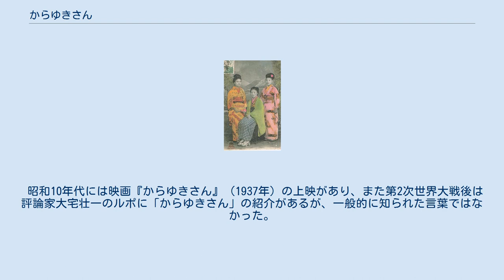からゆきさん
日本・東南アジア関係
サイゴン在住のからゆきさん 仏領インドシナの切手やサイゴンのスタンプが押されている からゆきさん（唐行きさん）は九州で使われていた言葉で、19世紀後半、主に東アジア・東南アジアに渡って、娼婦として働いた日本人女性のことを指す（「唐」は、広く「外国」を意味する）。
 女性たちは長崎県島原半島・熊本県天草諸島出身が多く、海外渡航には斡旋業者（女衒）が介在していた。
 からゆきさんとして海外に渡航した日本人女性の多くは、農村、漁村などの貧しい家庭の娘たちだった。
彼女たちを海外の娼館へと橋渡ししたのは嬪夫（びんぷ）などと呼ばれた斡旋業者、女衒たちである。
女衒の記録として長崎出身の村岡伊平治による『自伝』がある。
女衒たちは貧しい農村などをまわって年頃の娘を探し、海外で奉公させるなどといって、その親に現金を渡した。
女衒たちは彼女たちを売春業者に渡すことで手間賃を得た。
そうした手間賃を集めたり、投資を受けたりすることによって、みずから海外で娼館の経営に乗り出す者もいた。
 こうした日本人女性の海外渡航は、当初世論においても「娘子軍」として喧伝され、明治末期にその最盛期をむかえたが、国際的に人身売買に対する批判が高まり、日本国内でも彼女らの存在は「国家の恥」として非難されるようになった。
英領マラヤの日本領事館は1920年に日本人娼婦の追放を宣言し、やがて海外における日本人娼館は姿を消していった。
からゆきさんの多くは日本に帰ったが、更生策もなく残留した人もいる。
 からゆきさんの主な渡航先は、シンガポール、中国、香港、フィリピン、ボルネオ、タイ、インドネシアなどアジア各地である。
 特に当時、アジア各国を殖民支配していた欧米の軍隊からの強い要望があった所へ多く派遣された。
 また、さらに遠くシベリア、満州、ハワイ、北米（カリフォルニアなど）、アフリカ（ザンジバルなど）に渡った日本人女性の例もある。
 『サンダカン八番娼館』に描かれた大正中期から昭和前期のボルネオの例では、娼婦の取り分は50％、その内で借金返済分が25％、残りから着物・衣装などの雑費を出すのに、月20人の客を取る必要があった。
「返す気になってせっせと働けば、そっでも毎月百円ぐらいずつは返せたよ」というから、検査費を合わせると月130人に相当する（余談だが、フィリピン政府の衛生局での検査の場合、週1回の淋病検査、月1回の梅毒検査を合わせると、その雑費の二倍が娼婦負担にさせられていた）。
 普段の客はさほど多くないが港に船が入ったときが、どこの娼館も満員で、一番ひどいときは一晩に30人の客を取ったという。
一泊10円、泊まり無しで2円。
客の一人あたりの時間は、3分か5分、それよりかかるときは割り増し料金の規定だった。
 現地人を客にすることは好まれず、かなり接客拒否ができたと見られる。
しかし、月に一度は死にたくなると感想を語り、そんなときに休みたくても休みはなかったという。
 森崎和江によれば明治時代の九州で、娼婦に限らず海外へ出稼ぎに行った男女を「からゆき」と呼んでいた（シベリア鉄道建設の工夫やハワイ移民も含む）。
大正時代頃から主に東南アジアへ行った娼婦を呼ぶようになった。
 昭和10年代には映画『からゆきさん』（1937年）の上映があり、また第2次世界大戦後は評論家大宅壮一のルポに「からゆきさん」の紹介があるが、一般的に知られた言葉ではなかった。
広く知られるようになるのは山崎朋子『サンダカン八番娼館』（1972年）以降である。